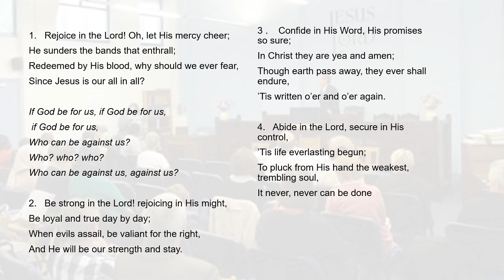Sanctify Him in our Hearts, Is 8v13